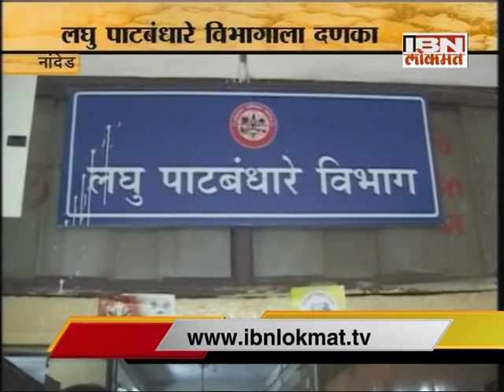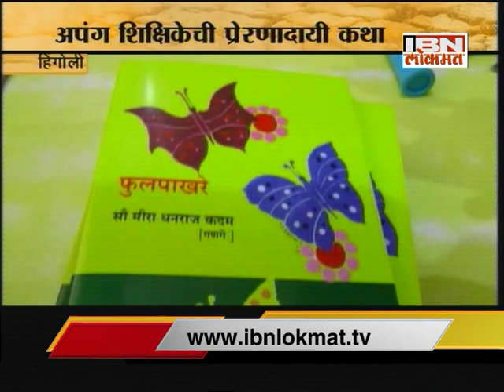IBN Lokmat GAVAKADCHYA BATMYA 09March 2016 (Full News Bulletin)